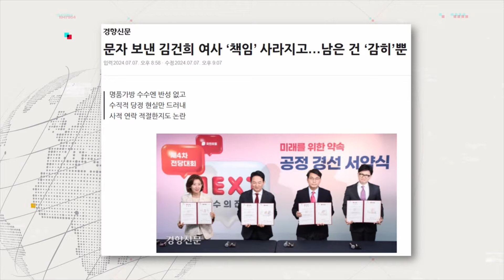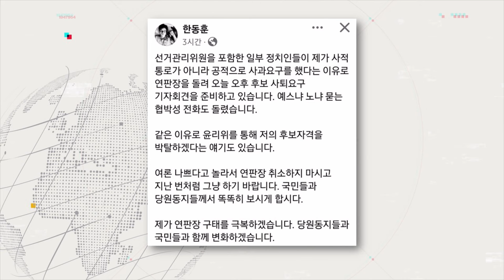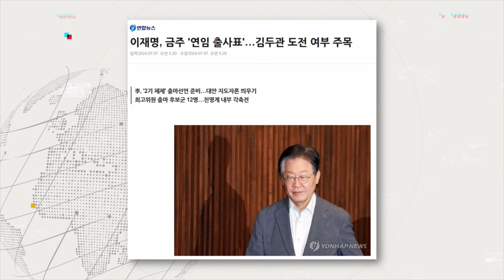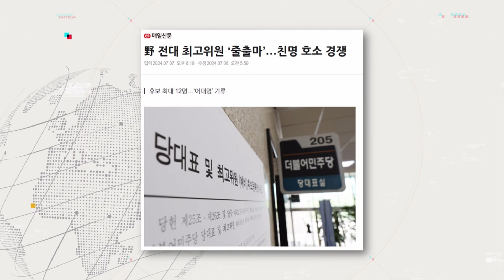한동훈 '읽씹 문자' 공개 파문-박영식 "김건희 아니면 용산...당무개입 의혹"-"한 배신자 프레임 강화 의도"-"이재명, DJ 이후 첫 당대표 연임 가능성"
🔔영식당 : 박영식 정치시사에디터&이상민 PD

'김여사 문자' 논란의 본질은 김여사 사과의 부재
국힘 전대, 민생과 전혀 관련없는 특정후보 찍어내기
전당개입 아니라는 대통령실, "당무개입으로 보여"
김 여사, 사과 의사 드러내기로 '韓 총선책임론' 강조
김 여사가 韓에 직접 연락, 공식라인 자체 부재 의문
韓, 배신자 프레임 강화될 것…당원들의 마음 관건
홍준표, 韓 저격으로 노선 잡아…최종 목표 대선 고려
홍준표, 메시지만 낼거면 차라리 전대 나왔어야
대통령실 "끌어들이지 말라", 민주당 의식한 발언
대통령실의 선긋기, '눈 가리고 아웅'…韓 꺾기 의도
이재명 연임시, 막강한 힘 가진 대표 되는 것
李 연임, 당 건강성·다양성 차원에서 문제 제기 여론도
지선 결과 책임론·사법리스크는 李가 견뎌야 할 문제
李, 민생경제 회복·진실 회복 슬로건으로 나올 것
민주 최고위원, 친명·찐민주 호소할 수 밖에 없어

감사합니다.